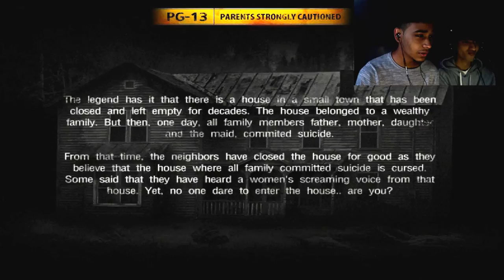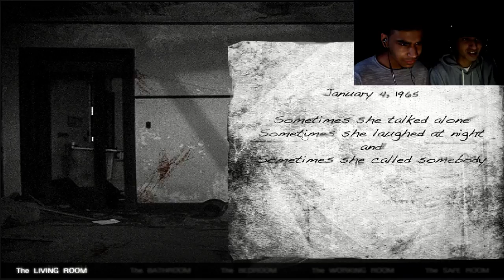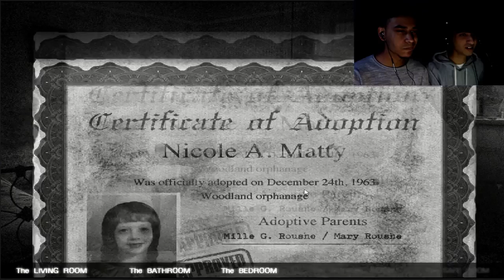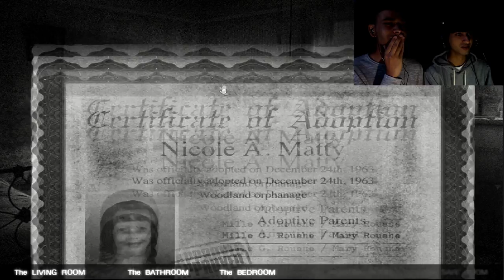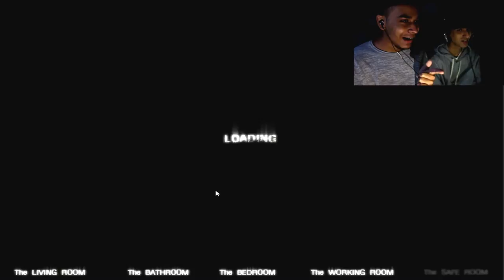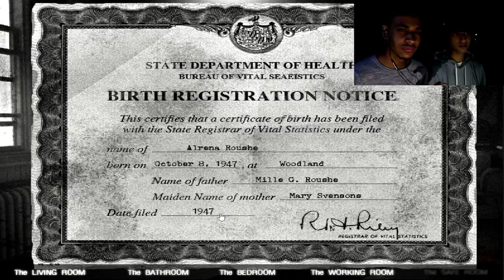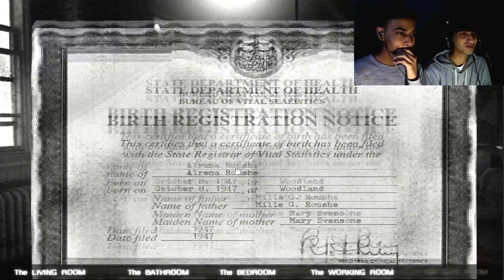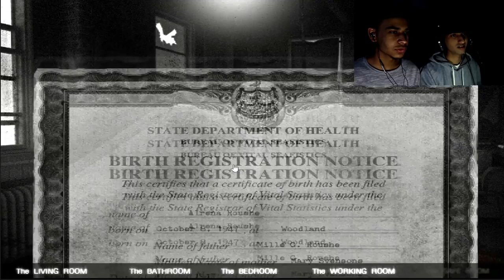I ALMOST WET MYSELF!!! - Playing House 2